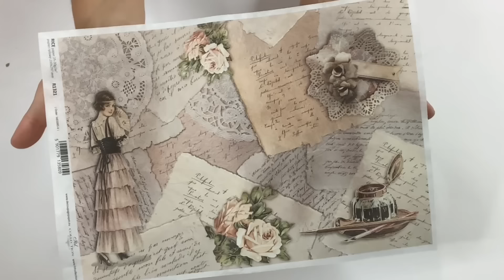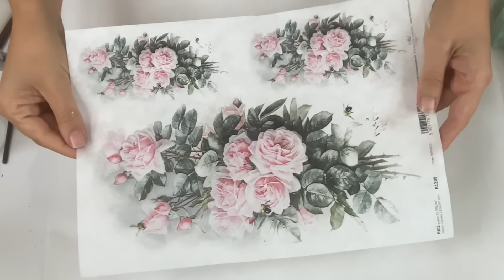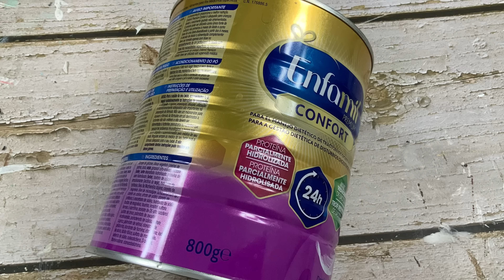Ideas para regalar: latas de leche decoradas e imanes